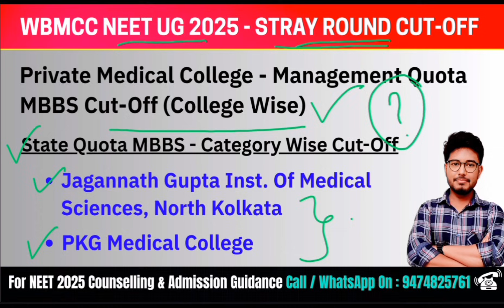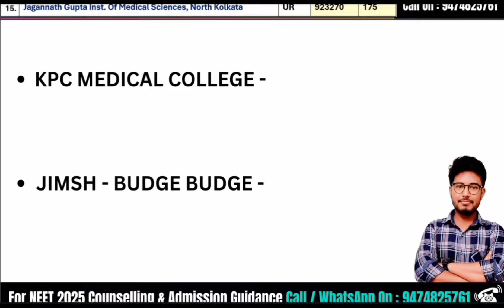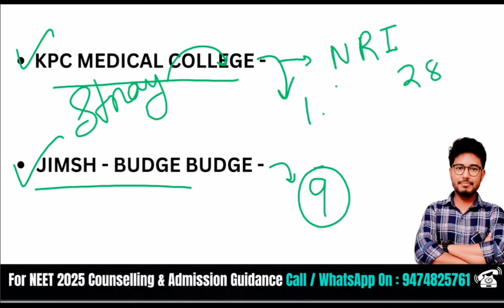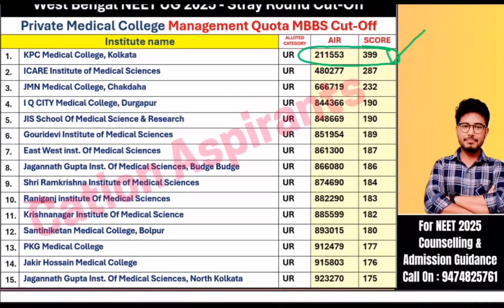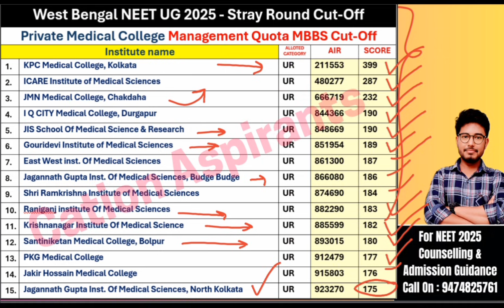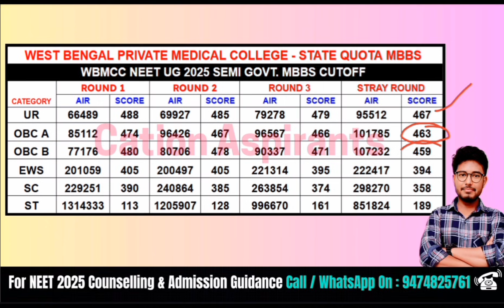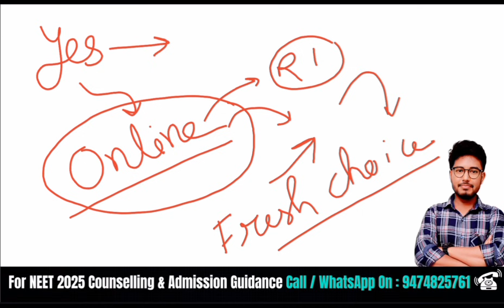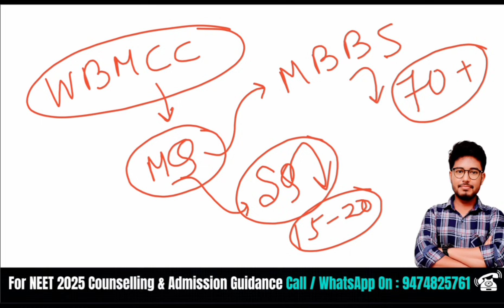🏨 WB Private Medical Colleges Stray Round Cut-Off 🎯 PKG, JIMSH North Kolkata SQ Cut-Off 🔥 NEET 2025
West Bengal NEET UG 2025 aspirants — in this video I have explained the complete private medical college wise cutoff for stray round & management quota, including detailed analysis of:

✔ PKG Medical College SQ Cut-Off
✔ Jagannath Gupta Institute of Medical Sciences, North Kolkata SQ Cut-Off
✔ West Bengal Private Medical Colleges MQ Cutoff 2025
✔ Private Medical Colleges Cutoff Trends
✔ Management Quota Stray Round All Colleges Cut-Off
✔ Possibility of Special Stray Round for NEET UG 2025

Jagannath Gupta Institute of Medical Sciences North Kolkata
JIMSH New Campus Cut-Off
JIMSH North Kolkata Cut-Off
JIMSH Sodepur Cut-Off
West Bengal NEET UG 2025
WB NEET 2025 Cutoff
West Bengal private medical colleges cutoff
PKG medical college cutoff
JIMSH North Kolkata cutoff
PKG Medical College
PKG Medical College Cut-Off
PKG Medical College Stray Round Cut-Off
PKG Medical College MBBS
PKG Medical College admission
PKG Medical College hostel
PKG Medical College campus tour
PKG Medical College fee structure
PKG Hospital and Research Institute
PKG Medical College West Ben
West Bengal NEET stray round 2025
NEET UG 2025 stray round cutoff
West Bengal MBBS cutoff 2025
WB NEET 2025 management quota
NEET UG 2025 WB special stray round
West Bengal NEET college wise cutoff
NEET 2025 MBBS admission West Bengal
NEET UG 2025 private college fees WB
NEET counselling 2025 West Bengal
State quota cutoff West Bengal NEET
west bengal neet cutoff 2025
wb neet cutoff
wb mbbs cutoff 2025
west bengal mbbs admission 2025
government medical college wb cutoff
semi govt mbbs cutoff west bengal
management quota mbbs cutoff west bengal
west bengal bds cutoff 2025
neet 2025 west bengal
west bengal mbbs expected cutoff 2025
neet 2025 score vs rank west bengal
wb neet round 1 cutoff
wb neet round 2 cutoff
wb neet Round 3 cutoff
neet mbbs cutoff 2025
neet bds cutoff 2025
west bengal neet counselling
wb neet safe score 2025
wb medical colleges cutoff
mbbs admission west bengal
neet counselling 2025
west bengal neet 2025 stray round cutoff
wb neet stray round 2025
wb neet stray vacancy cutoff 2025
west bengal mbbs stray round cutoff 2025
west bengal bds stray round cutoff 2025
neet 2025 stray round west bengal
neet stray round cutoff 2025 wb
wb neet last round cutoff 2025
neet 2025 wb stray round
west bengal medical colleges stray cutoff
wb mbbs stray vacancy 2025
neet 2025 stray round mbbs cutoff wb
neet 2025 stray round bds cutoff wb
neet 2025 stray round cutoff
neet stray round 2025
neet mbbs stray round cutoff 2025
neet bds stray round cutoff 2025
west bengal neet counselling stray round
wb neet last cutoff 2025
west bengal mbbs lowest cutoff 2025
neet 2025 lowest mbbs cutoff west bengal
neet counselling 2025 stray vacancy
wb neet 2025 final round